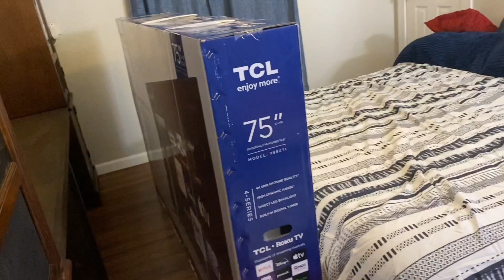Decore mi habitación con lo que tiran los gringos a la basura